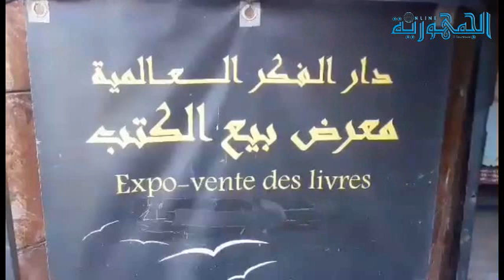الغزوات : 2500 عنوان في المعرض الصيفي لبيع الكتاب